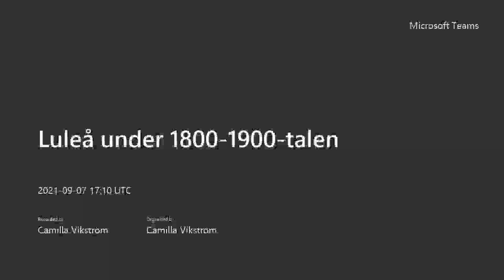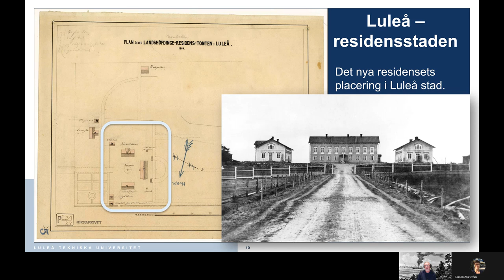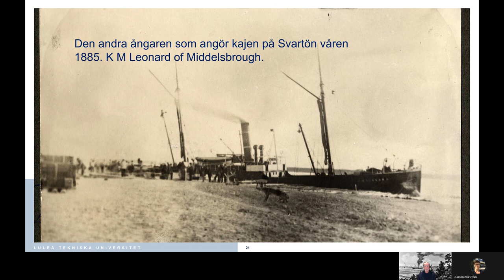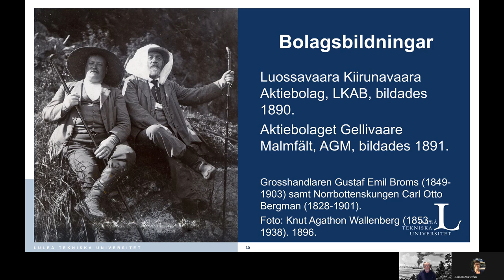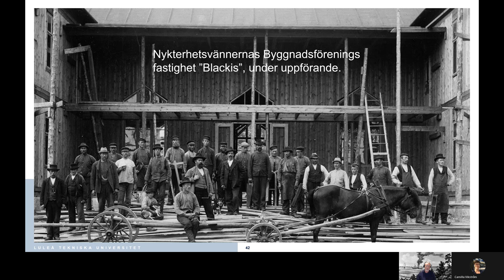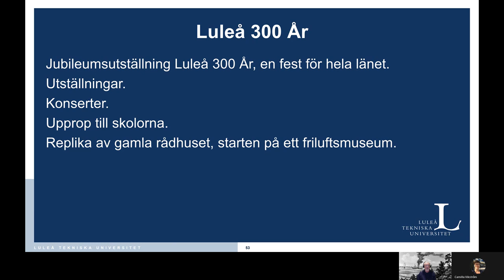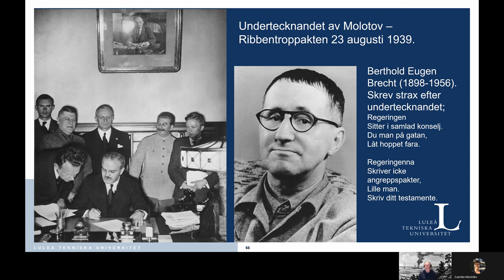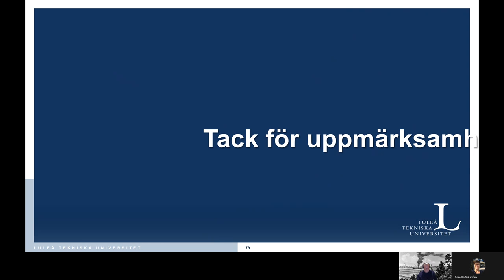Luleå under 1800-1900 talen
Curt Persson, lektor i historia vid LTU, gör nedslag i Luleås historia de två senaste seklen. Fokus är utvecklingen från handelsstad till industristad.